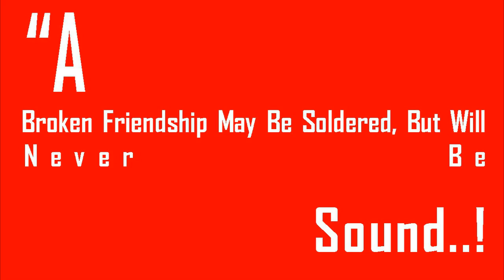Weather Katra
Weather24 Live